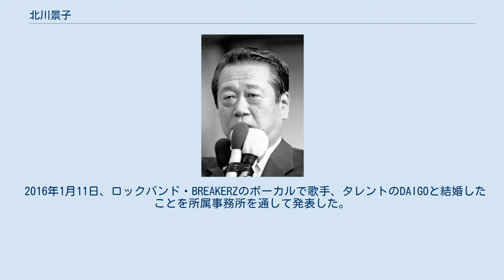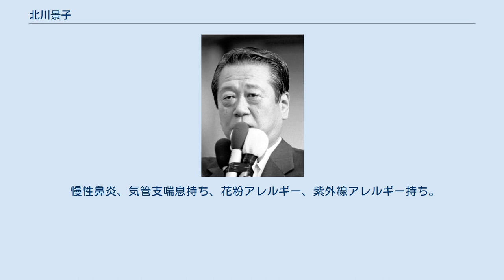北川景子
北川 景子（きたがわ けいこ、1986年（昭和61年）8月22日 - ）は、日本の女優。
明治大学商学部卒業。
夫はBREAKERZのボーカルで歌手、タレントのDAIGO、義理の母方の祖父は第74代内閣総理大臣の竹下登、義理の父方の祖父は実業家の内藤用一郎、義姉は漫画家の影木栄貴。
 高校在学中に地元神戸でモデル事務所にスカウトされ、2003年に「ミスSEVENTEEN」でモデルデビューを果たし、同年にテレビドラマ『美少女戦士セーラームーン』（中部日本放送）の火野レイ（セーラーマーズ）役で女優としてもデビューを果たした。
 2006年5月13日公開の『間宮兄弟』で映画初出演を果たすと、その2週間後に公開の『水に棲む花』にも出演した。
 同年9月公開のハリウッド映画の『ワイルド・スピードX3 TOKYO DRIFT』に出演。
オーディションを通過しての出演で、登場シーンも少ないが、日本国内においても無名の女優の大抜擢となった。
 同年10月公開の『チェリーパイ』にて、映画初主演。
 2007年2月公開の『Dear Friends』では高校生ながらガンを患う主人公を熱演。
 同年10月3日公開の『サウスバウンド』で、映画デビュー作の監督でもあった森田芳光監督の作品に再び出演する。
 同年10月クールのテレビドラマ『モップガール』（テレビ朝日）で連続ドラマ初主演。
 2008年7月クールのテレビドラマ『太陽と海の教室』で、フジテレビ月9枠のドラマに初めて出演。
 2009年9月公開の『真夏のオリオン』で戦争を主題とした映画に初めて出演。
紅一点の中、1人で2役を担い、現代と戦時中それぞれで別の女性を演じた。
 同年10月公開の『わたし出すわ』にカメオ出演。
自身3度目となる森田芳光監督の作品への出演となった。
 2010年1月放送の『筆談ホステス』で単発ドラマ初主演。
 同年3月公開の映画『花のあと』にて、時代劇初挑戦。
女性剣士の役を、吹き替えなしで演じた。
 同年5月クールの『月の恋人〜Moon Lovers〜』でフジテレビ月9ドラマに3年連続出演。
 同年6月公開で自身が主演を務めた映画『瞬 またたき』の宣伝を兼ねて『DON!』に出演した際に有吉弘行から「鼻だけ変」というあだ名を付けられ出演者・スタッフ・観覧者一同から大爆笑された。
 2011年1月クールの『LADY〜最後の犯罪プロファイル〜』でゴールデンタイムの連続ドラマ初主演。
 2013年11月公開の『ルームメイト』では多重人格者の主人公役を務め、女性同士のキスシーンも演じた。
 2014年2月公開の『抱きしめたい -真実の物語-』でも主演を務め、交通事故により身体の左半身と記憶能力に障害を持ちながらも明るく前向きにいる女性を熱演。
 同年3月に事務所の後輩であるももいろクローバーZとのスペシャルユニット『きもクロZ』を結成（自身が主演を務めた日本テレビドラマ『悪夢ちゃん』シリーズのスペシャル版限定）。
デビュー以来10年ぶりに本格的な歌やダンスの訓練を受けた。
 2015年7月クールの『探偵の探偵』で主演。
本格的なアクションシーンに挑戦し、その一環としてキックボクシングも習得した。
 2016年1月11日、ロックバンド・BREAKERZのボーカルで歌手、タレントのDAIGOと結婚したことを所属事務所を通して発表した。
婚姻届は都内の区役所に代理人を通じて提出。
同日、都内にてツーショットで記者会見を行った。
同年4月29日、都内で挙式し、グランドプリンスホテル新高輪で披露宴を行った。
 同年7月期スタートで結婚後初のドラマ出演となった『家売るオンナ』で主演を務める。
同クール放送ドラマの初回・最終回・平均視聴率で第1位、他ドラマでは1度もなかった12%超えを10話中5回も記録するなど抜きん出た結果を出した。
 2017年8月放送の『ほんとにあった怖い話 夏の特別編2017』でオムニバス作品初出演。
 同年12月公開の『探偵はBARにいる3』では、拳銃を使った芝居に初挑戦し、多彩な表情を見せるヒロイン役を演じた。
 2018年の『西郷どん』でNHK大河ドラマ初出演。
 同年6月公開の『パンク侍、斬られて候』にヒロイン役で出演し、劇中で“腹踊り”を披露した。
 同年8月公開で月川...